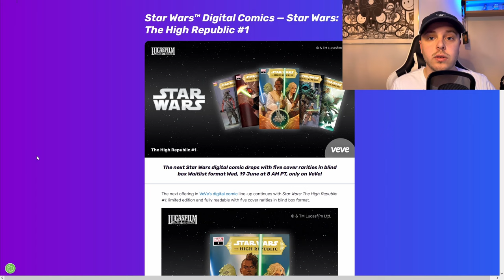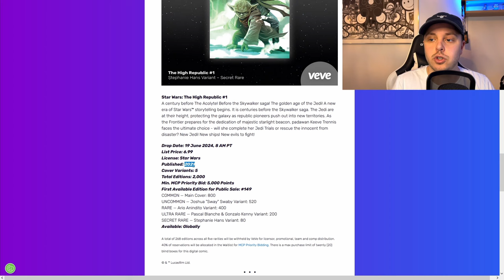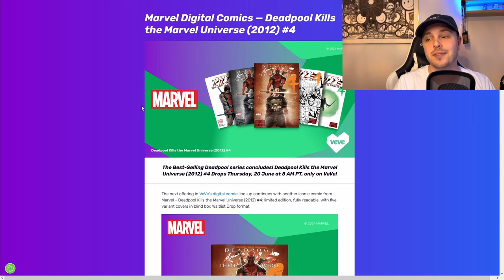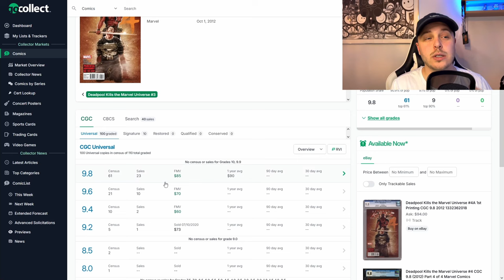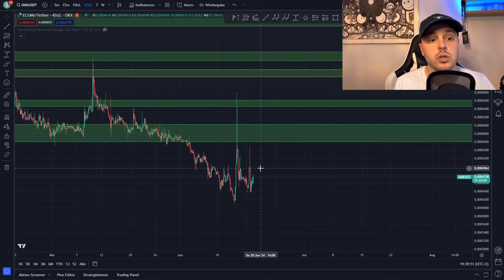VeVe Payout Update! | Cars Digital Collectible Drop! | VeVe deutsch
↪️ Die Auszahlungsbedingungen bei VeVe haben sich sehr positiv verändert. Außerdem schauen wir uns alle bevorstehenden Digital Collectible Drops von Marvel, Star Wars und Cars an!